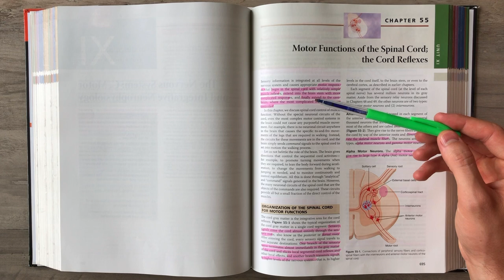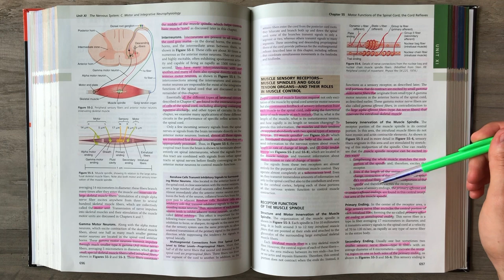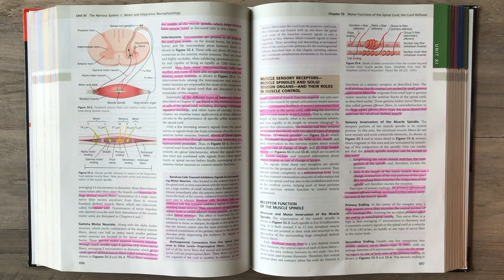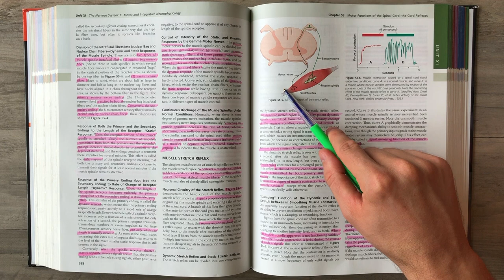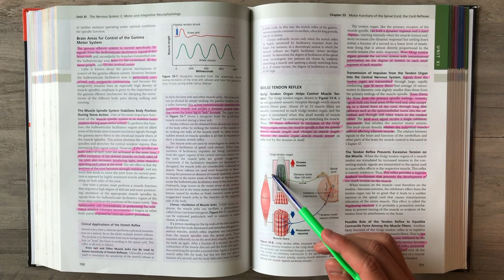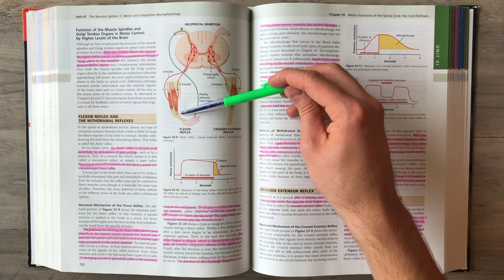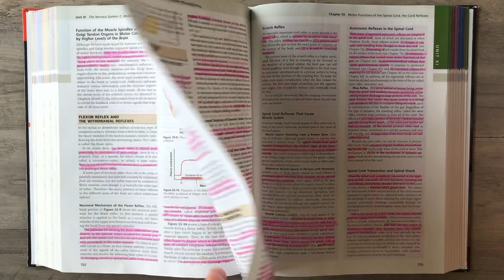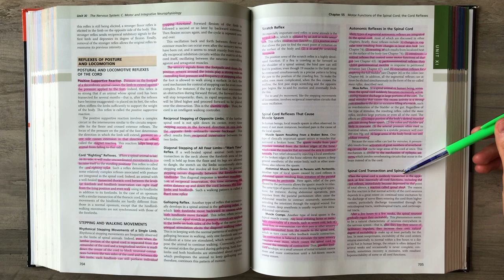Guyton and Hall Medical Physiology (Chapter 55) REVIEW Spinal Cord Motor Function || Study This!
Review of the 55th chapter (Ch. 55) of Guyton and Hall's Medical physiology Textbook which covers Spinal Cord Motor Function; Titled "Motor Functions of the Spinal Cord; The Cord reflexes"

📚 Textbook Hard copy
📖 Textbook E-Book

NEW EDITION (14th ed)
📚 Textbook Hard copy